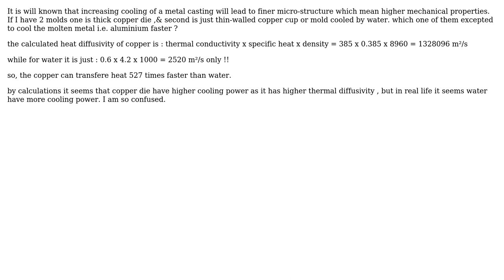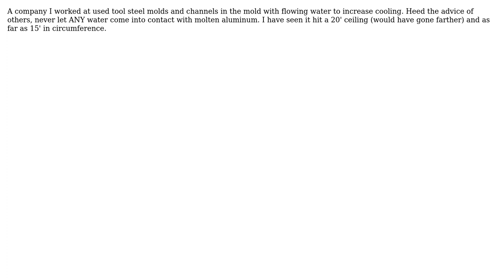Which type of casting will give higher cooling rate, casting in thin water-cooled copper mold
Engineering: Which type of casting will give higher cooling rate, casting in thin water-cooled copper mold or casting in thick copper die?

With thanks & praise to God, and with thanks to the many people who have made this project possible! | Content (except music & images) licensed under CC BY-SA | Music | Images & others | With thanks to user Kagekiba user Anthony Arnone II user anameen and the Stack Exchange Network Trademarks are property of their respective owners. You are responsible for your own actions.